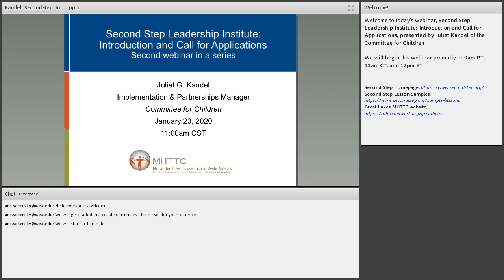Second Step Leadership Institute An Introduction and Call for Applications 13 0